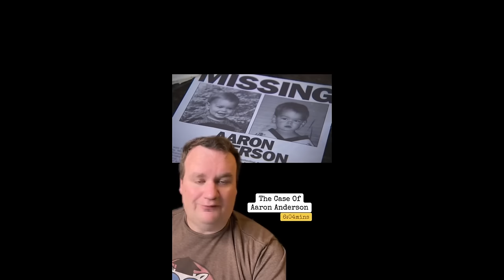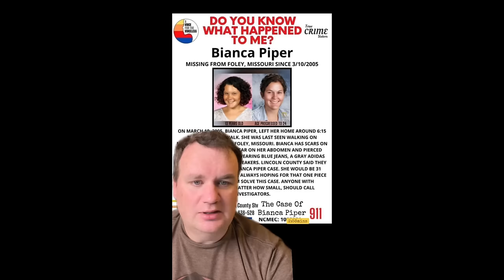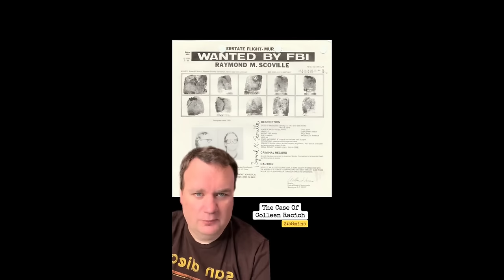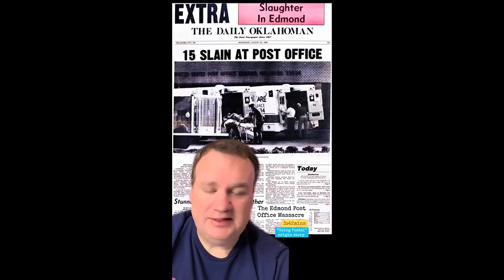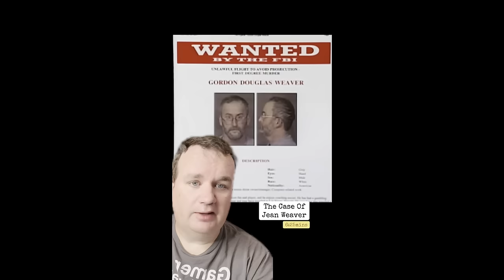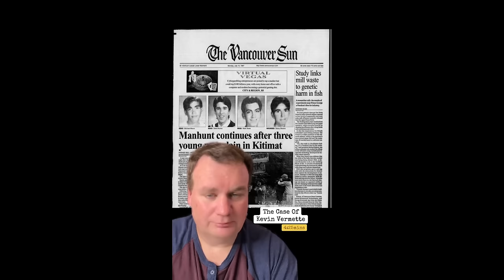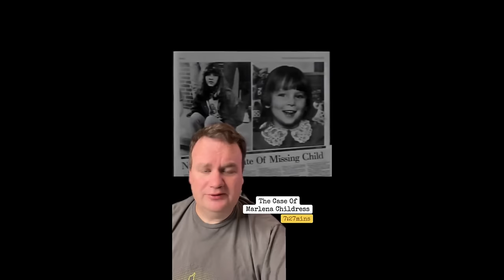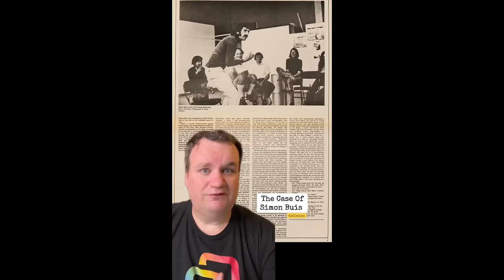Making A True Crimerer TikTok Compilation Video From November of 2024 | True Crime | 4 Hours Long!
00:00 - Intro
00:21 - Aaron Anderson
06:29 - Ada Elaine Brown
10:32 - Albert Fletcher
15:32 - Amber Jackson
21:01 - Annie Doe/Annie Lehman
24:52 - Justice for Dennis Westenhoff TikTok Page
26:33 - Bay County Jane Doe
31:26 - Bianca Piper
34:25 - Bradford Bishop
42:52 - Justice for Brandley Stracener TikTok Page
43:52 - Buried/Crushed by Coal (Worst Deaths Imaginable)
47:04 - Candy Rogers
52:20 - Carol Dougherty
57:34 - Cheryl Ann Kenney
01:03:17 - Colleen Racich
01:07:16 - Corey Parker
01:14:12 - Justice for Danielle Bell TikTok Page
01:16:00 - Daniel Moses
01:19:56 - David Chase
01:26:47 - Richard Allen Guilty of Delphi Murders
01:29:36 - The Edmond Post Office Massacre
01:33:21 - Elizabeth Salgado
01:38:10 - Justice For Eric Elams TikTok Page
01:40:20 - Shockwave Coaster Death (Deaths At Theme Parks)
01:43:25 - Gabby's Bones/Joseph Mulvaney
01:50:02 - Jack L. Robinson
01:54:52 - Janice Wilhelm
02:02:20 - Jean Weaver
02:08:49 - Jo Ellen Weigel
02:13:22 - Cold Case Who Killed Jonbenet Ramsey Docuseries
02:23:24 - Julie Dalton Johnson
02:26:11 - Karen Bodine
02:31:44 - Kevin Vermette
02:36:11 - Knight Family Massacre/David F. Early
02:41:13 - Kristie Gunderson Lee
02:47:56 - Justice for Kyron Horman TikTok Page
02:48:55 - Justice for Layla Santanello TikTok Page
02:50:48 - Lee Johnson
02:54:39 - Elizabeth "Liz" Lande
03:01:21 - Marlena Childress
03:08:52 - Michael O'Mara
03:16:36 - Nevada Tan Case
03:20:05 - Justice for Paighton Houston TikTok Page
03:21:46 - Paula Ivey George
03:25:58 - Rex Copeland
03:31:05 - Sherry Hart
03:37:24 - Simon Buis
03:42:07 - Stephanie Coyle
03:46:42 - Tammy Lynn Jarvis
03:49:57 - Travel Through Space Ride Death (Death at Theme Parks)
03:52:51 - Valdon Keith
03:57:49 - Yolanda Brown and JeTannue Clayton